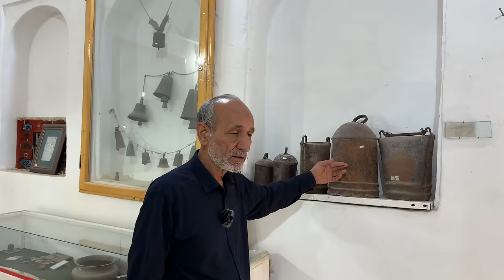Iran, Dokhtar castle - شهر بشرویه مهد معماری چهار ایوان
بشرویه به شهر بادگیرهای خراسان جنوبی معروف هست. همونطور که در ویدیو اشاره شد معماری چهارصفه در این شهر به همان شکل ابتدایی و کهن خود باقی مانده و نسبت به شهر زواره دست نخورده تر مانده. در این ویدیو در مورد دژ دختر بشرویه و گمانه های نام گذاری این دژها توضیحاتی دادم که امیدوارم براتون جالب باشه. بازم بهتون پیشنهاد میکنم حتما به این نقطه از ایران زیبا سفر کنید و دیدنی هاش رو از نزدیک ببینید.
Boshruyeh is called the “Windcatchers City” of South Khorasan province. As I mentioned in the video, the charsoffe (“four-sided vault”) architectural style of the city is still intact and in its original and traditional form, compared to Zavareh city. In this video, I also talked about the Dokhtar Castle of Boshruyeh, and the possible reasons that these castles are called dokhtar (literally “girl” or “daughter”), I hope you find this interesting. I suggest visiting and travelling to this beautiful area in Iran and see its relics and landmarks in person.